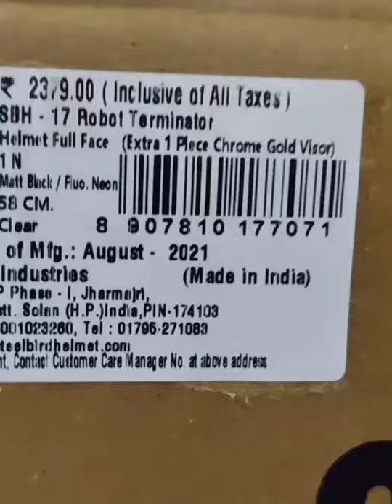SBH-17 Terminator Matt Black Neon with Chrome Gold Visor|| Review|| Exclusive Helmet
I have purchased as SBH17 robot helmet online from Amazon. One spare visor has been provided by the company. In this video I will tell you how to change visor of helmet at home.

After watching this video you'll come to know all about following;

How to replace helmet visor at home,
Replacing SBH 17 steelbird helmet visor,
Steelbird SBH 17 helmet visor replacement,
How to change helmet visor,
How to replace helmet visor,
How to replace steelbird SBH 17 helmet visor,
How to change SBH 17 robot helmet visor,
How to replace steelbird sba-2 helmet visor,
Review of steelbird SBH 17 helmet,
Best Moto blogging helmet in India,
Budget Moto blogging helmet in India,
Cheap and best Moto blogging helmet in India,
Which helmet is good for Motovlogging,
Best steelbird Moto vlogging helmet,
Best budget Moto vlogging helmet,

shorts